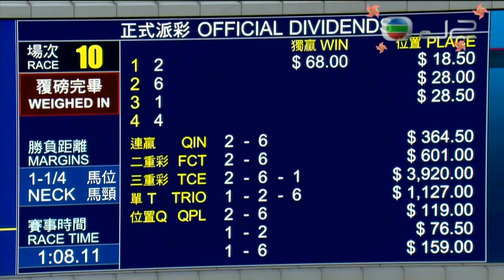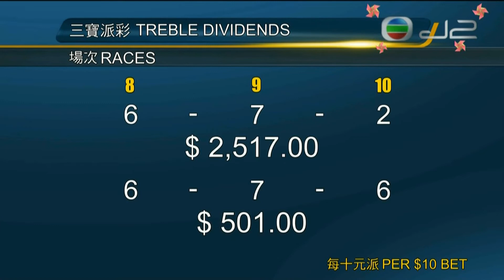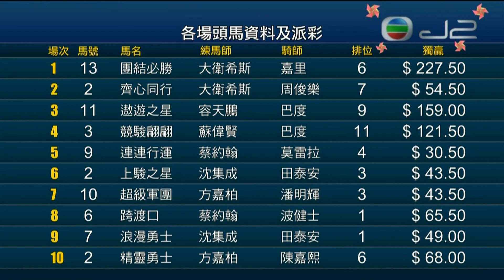2021/22 (384) - Kurpany (精靈勇士) - 陳嘉熙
Jockey: KH Chan (陳嘉熙)
Trainer: C Fownes (方嘉柏)
Owner: Brian Leung Hung Tak & Sophie Leung Lau Yau Fun (梁孔德與梁劉柔芬)

2022/01/30 - Hong Kong - Sha Tin (384)

Sire: Mayson
Dam: One River